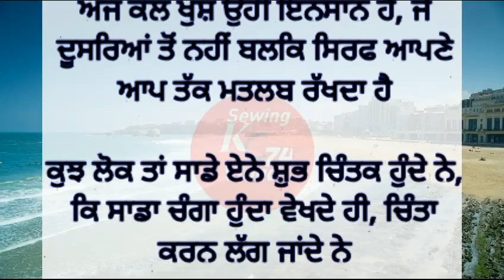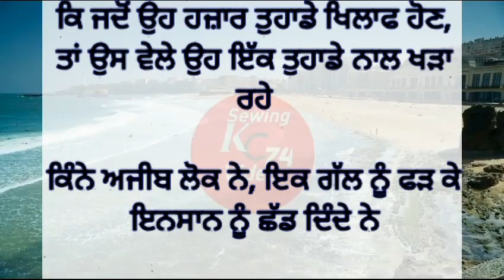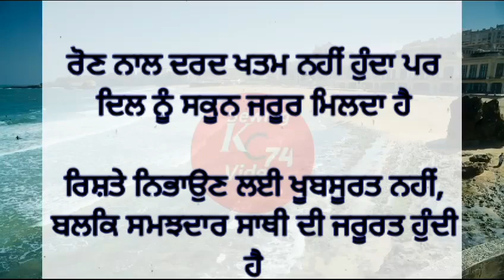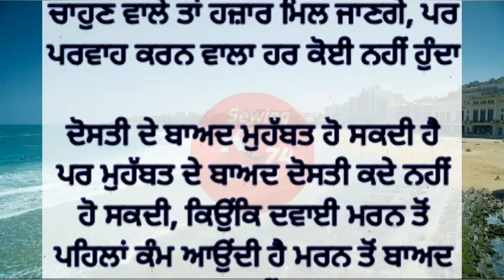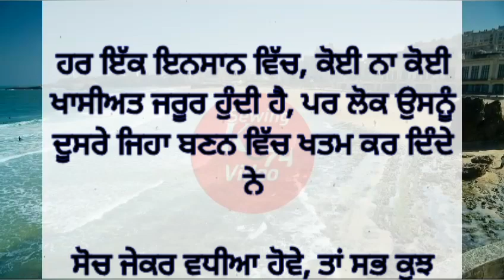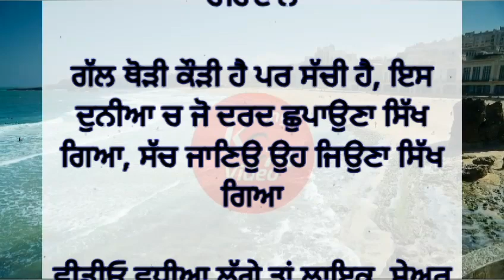ਸੱਚੀਆਂ ਗੱਲਾਂ❗How This Punjabi Became A Billionaire (Motivational Story)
ਸੱਚੀਆਂ ਗੱਲਾਂ ਜ਼ਿੰਦਗੀ ਬਦਲ ਕੇ ਰੱਖ ਦੇਣਗੀਆਂ❗punjabi motivation kahani